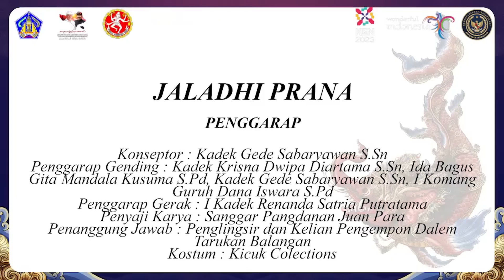FULL Penampilan Balaganjur Remaja Duta Duta Kabupaten Bangli | PKB XLV TAHUN 2023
Wimbakara (Lomba) Balaganjur Remaja Sanggar Pangdanan Juan Para, Banjar Tegal, Kecamatan Bangli, Duta Kabupaten Bangli.

Bertempat di Panggung Terbuka Ardha Candra, Sabtu, 24 Juni 2023

(IAG)